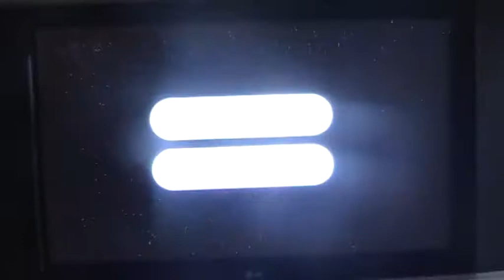LP Super Mario Galaxy part 23 Topmaniac's daredevil run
We experience 3 failures in this daredevil run.It's a little easy,though